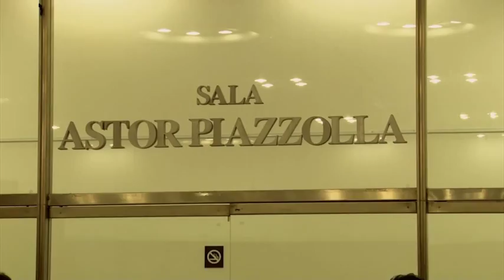Imágenes Paganas, avant premiere del film sobre FEDERICO MOURA, un héroe del rock argentino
La película auspiciada por el Instituto Cultural y producida por Buen Día Films se proyectaró en función especial de pre-estreno el miércoles 23, el día de cumpleaños de Moura, a las 19 hs. en la Sala Astor Piazzolla del Teatro Argentino de La Plata. El estreno oficial se producirá el jueves 24 de octubre en salas comerciales.
De la Avant Premiere participaron el presidente del Instituto Cultural, Jorge Telerman; el director del film Sergio Costantino y los integrantes del grupo Virus, Julio y Marcelo Moura.
"Imágenes paganas" es un trabajo documental sobre la revolución estética y musical que provocó el grupo Virus en tiempos de la dictadura militar, su impacto y tensión. La película recorre la historia de Virus a través de la vida de Federico, líder y cantante de la banda.
"Yo debía hacer esta película sobre Federico, era mi deber, lo sentí así: fue homenajear, descubrir a esa persona que nos hizo cantar y bailar hasta el día de hoy, a una persona que dejó su vida en la vorágine de aquellos años ochenta regalándonos su música. No por casualidad los héroes entregan su vida a los demás sin pedir nada a cambio; Federico Moura es un héroe del rock argentino", explica Sergio Costantini.
Al respecto, Jorge Telerman, presidente del Instituto Cultural, destacó que "una película sobre Virus es una manera artística de rescatar y desandar los caminos de una banda que fue vanguardia y sigue nutriendo a gran parte del rock argentino. Abrir los canales de difusión y potenciar su llegada al público es nuestra tarea fundamental".
Virus debutó en enero de 1981 en La Plata y estaba integrada por sus hermanos Julio (guitarra) y Marcelo (teclados), además de Enrique Muguetti (bajo), Ricardo Serra (guitarra) y Mario Serra (batería). Actualmente está liderada por Marcelo y formada por Julio y otros músicos.
Federico Moura lideró la formación original que grabó los discos "Wadu Wadu" (1981), "Recrudece" (1982), "Agujero Interior" (1983), "Relax" (1984), "Locura" (1985), "Virus Vivo" (1986) y "Superficies de Placer" (1987), en una carrera ascendente y signada por el éxito en Argentina, pero también en Chile, Paraguay y Perú.